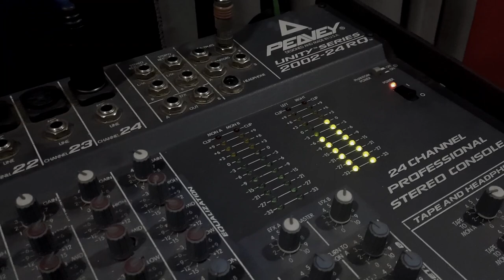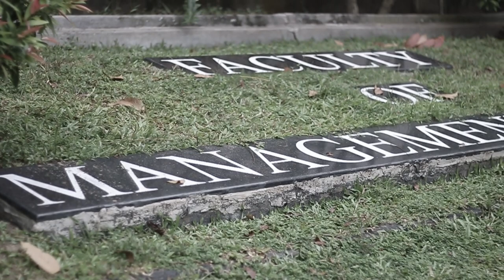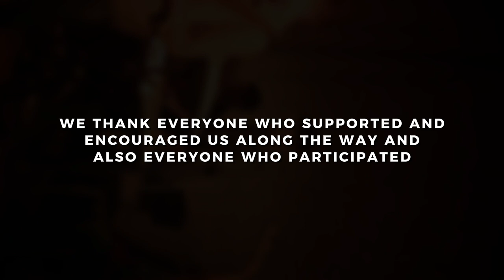හදේ වීණා | Hade Veena: A Memory of a Lifetime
Under the moon's gentle sway, on 27th of April 2023, "Hade Veena" unfolded its wings at the magical abode of "Mandaawa" nestled within the Faculty of Management and Finance.  A symphony of artistry commenced from 5.30 pm onwards with a participation more than 400 attendees including RACUOCFMF members, members of other Rotaract clubs of University of Colombo, and the undergraduates of University of Colombo. This event was brightened with the magical voices of our very own university students. This initiative was taken by the Club service avenue for the first time in our club history, and all the proceedings of the event were contributed towards the development of the faculty and the Mandaawa premises.